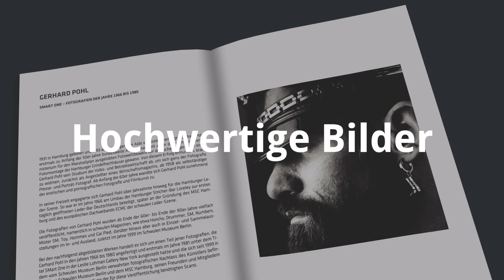Spielen am Rand - Short 2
Mit dieser Veröffentlichung soll erstmals eine umfassende Darstellung der schwulen Fetisch-Szene im deutschsprachigen Raum seit den 60er Jahren vorgelegt werden, wobei hierzu die Geschichte der deutschsprachigen Leder-Clubs als Anker und Aufhänger dienen wird. Im Fokus stehen nicht nur die schwulen Lederfreunde der 60er und 70er Jahre, sondern auch die übrigen bedeutenden Strömungen der Szene: Jeans und Western, Uniform, Gummi und Neopren, Skins und Punks, Workers´ Outfit, Industrial und Destruct, Sneakers & Sports, BDSM und ABDL.

In einem ersten Teil der Darstellung werden folgende Themen beleuchtet:

Gesellschaftlicher Umbruch und Entkriminalisierung (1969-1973)
Sexuelle und gesellschaftliche Liberalisierung (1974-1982)
Krise im Zeichen von HIV und AIDS (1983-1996)
Neuer Aufbruch und gesellschaftliche Akzeptanz (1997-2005)
Digitalisierung, Virtualisierung und gesellschaftliche Assimilation (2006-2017)
Diversifizierung und Wandel schwuler Identitäten (ab 2017)
In einem zweiten Teil der Darstellung werden etwa 50 ausgewählte Fetisch-Freunde der Jahrgänge 1940 bis 2000 in ihrer schwulen Identität ausführlich im Rahmen von Interviews vorgestellt.

Die Publikation wird reich bebildert sein, um die jeweiligen Epochen, Fetisch-Richtungen, die
vorgestellten Clubs und Personen auch visuell fassbar zu machen. Dazu soll das grafische Werk von Tom of Finland und Sepp of Vienna Berücksichtigung finden, ferner neben privaten Fotos auch das fotografische Werk von Gerd Pohl, Henning von Berg, Lars Deike, Andreas Fux und Ulli Richter, und zwar jeweils mit ihren Bezügen zur Leder- und Fetisch-Szene. Eine Reproduktion einer Vielzahl von Plakaten deutschsprachiger Leder- und Fetisch-Clubs zu den einzelnen Epochen soll den Wandel der Stil- und Fetischrichtungen der Szene illustrieren.

(Alle Darstellungen des Buches sind vorab Entwürfe. Das finale Produkt kann gestalterisch davon noch abweichen.)